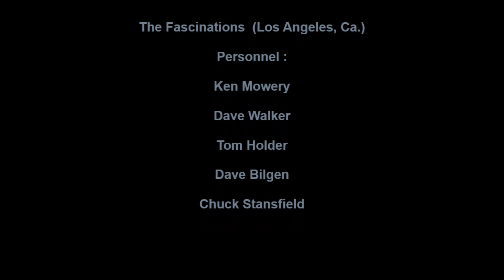FASCINATIONS IF I HAD YOUR LOVE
THE FASCINATIONS VOCAL GROUP, IF I HAD YOUR LOVE, RARE CALIFORNIA DOO WOP BALLAD, VOCAL GROUP HARMONY, DOO WOP MUSIC GENRE
The Fascinations (Los Angeles, Ca.)

Personnel :

Ken Mowery

Dave Walker

Tom Holder

Dave Bilgen

Chuck Stansfield